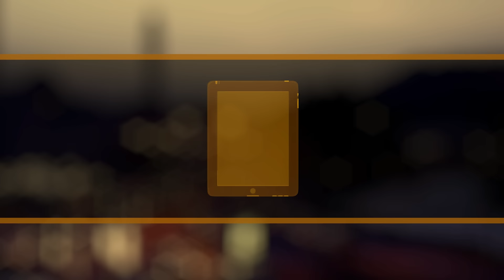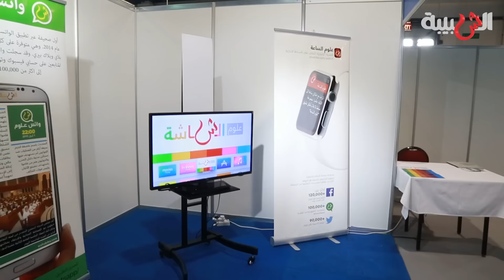مجموعة مسقط للإعلام تطلق علوم الشاشة عبر Apple TV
مجموعة مسقط للإعلام تدشن تطبيق علوم الشاشة في كومكس